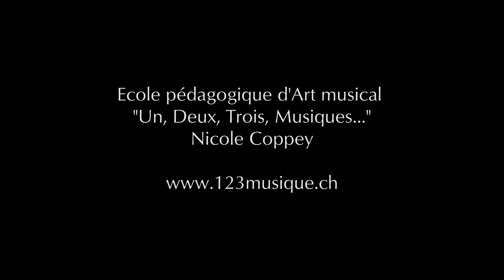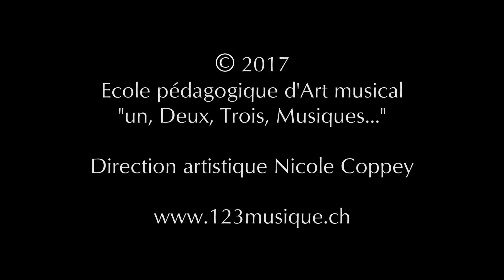"Tous les légumes" Comptine pour l'éducation musicale Nicole Coppey